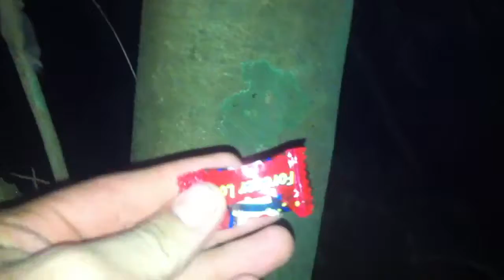Emergency Camp 2 Mt Maculot